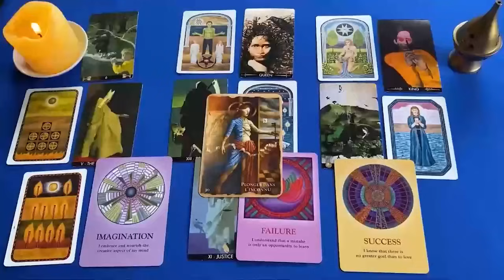SAGITARIO VUELVE A TI! 🙌MADRE DE DIOS!🙏🏻PORQUE ESE MILAGRO? ❤🤔 HOROSCOPO SAGITARIO AMOR AGOSTO 2024